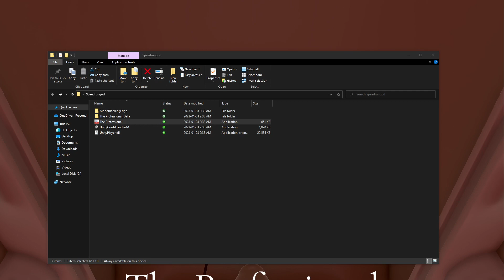The Professional Speedrun 32sec (Any%)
I will be the best.